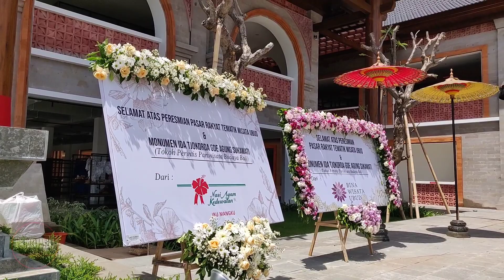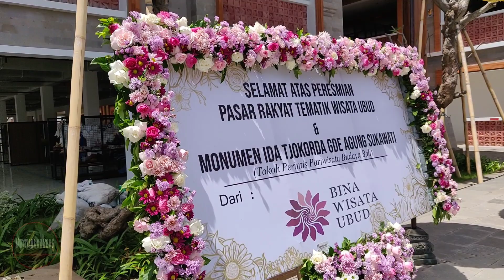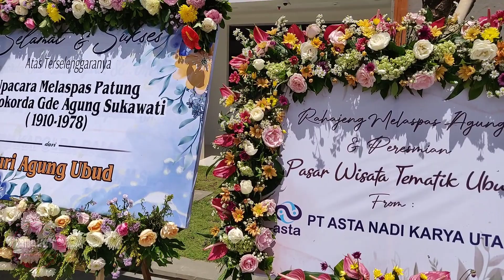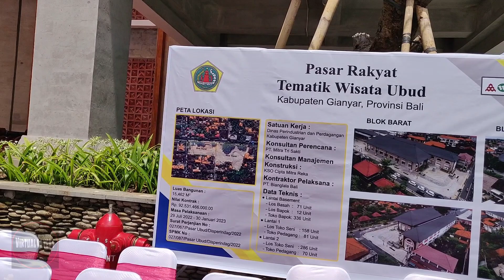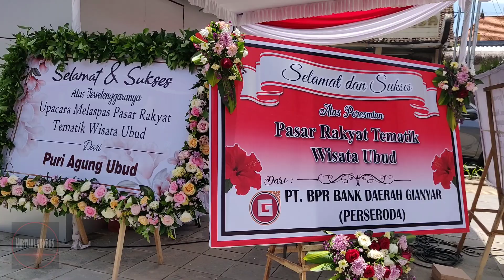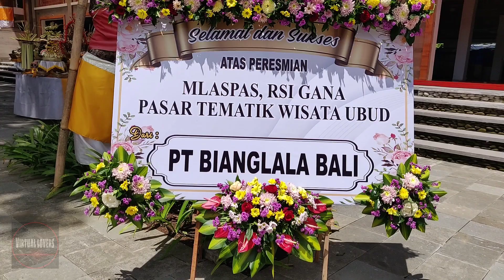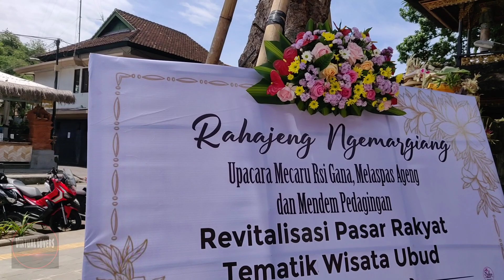Ubud hari ini.. Pasar tematik ubud diresmikan Gubernur Koster.. Pasar ubud semakin terlihat gagah..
Pemerintah Kabupaten Gianyar, Bali meresmikan Pasar Tematik Ubud, Rabu 5 April 2023 pagi.

Dulunya pasar ini merupakan  Pasar Tradisional Ubud, yang menjajakan hasil kerajinan khas Bali.

Dan, dalam pasar baru ini juga masih difungsikan sama. Baik menjadi pasar seni maupun pasar yang menjual kebutuhan pokok masyarakat adat di Bali.

Peresmian tersebut dilakukan oleh Gubernur Bali, I Wayan Koster, didampingi Wakil Gubernur Bali, Tjokorda Artha Ardana Sukawati alias Cok Ace, serta dihadiri pula oleh keluarga Puri Agung Ubud.

Ini akan menjadi fasilitas meningkatkan daya tarik dan kualitas layanan pada wisatawan. Dan yang membanggakan dalam pasar ini dibangunnya patung Tjokorda Gde Agung Sukawati sebagai monumen yang melambangkan beliau punya jasa besar pada pariwisata Bali, yaitu sejak tahun 1930an," ujarnya.

Bupati Gianyar,  Made Mahayastra mengatakan, Pasar Tematik Ubud merupakan satu dari tujuh pasar di setiap Kecamatan di Gianyar.

Dia menilai, revitalisasi setiap pasar di Kabupaten Gianyar sangat perlu dilakukan. Terkait kapan pasar ini akan beroperasi normal, Mahayastra mengatakan secepatnya.

Materi tambahan dari Instagram : @mediaubud

Musik video : @wayanrindikbali

Selamat menonton semoga terhibur dan bermanfaat terima kasih.